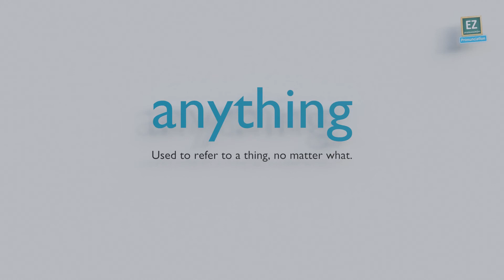How to pronounce anything ?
Used to refer to a thing, no matter what.